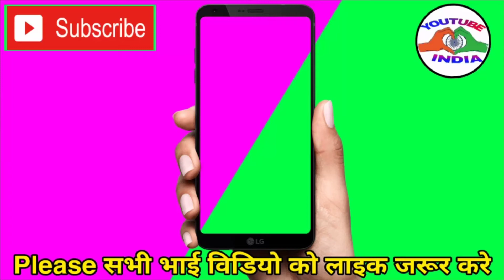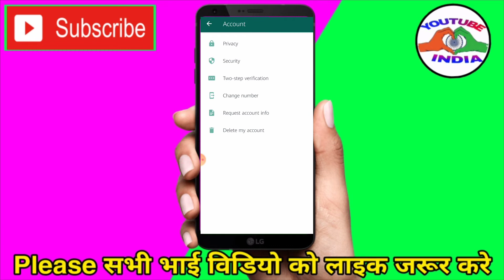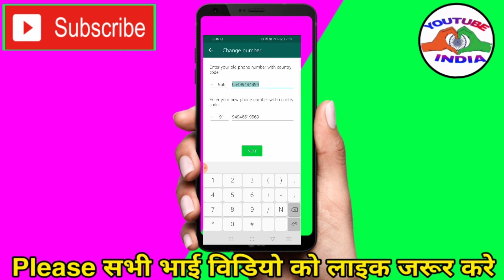Whatsapp number कैसे Change करते है?whatsapp mobile number change? whatsapp number change kaise kare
whatsapp mobile number change? whatsapp number change kaise kare? whatsapp number kaise change karte hai